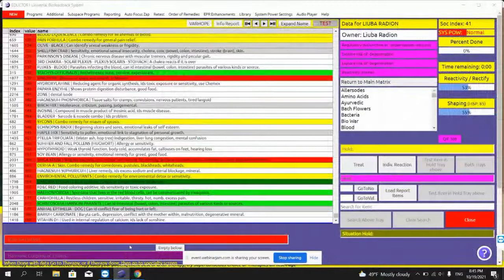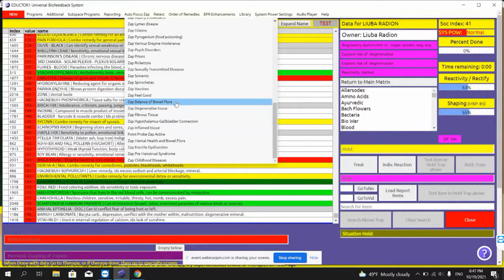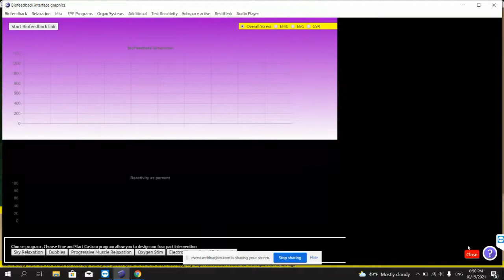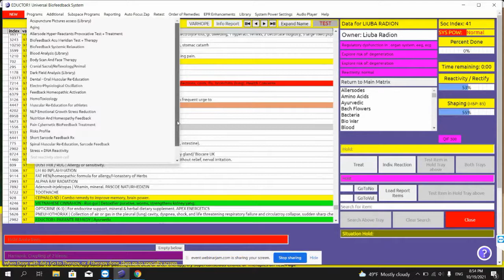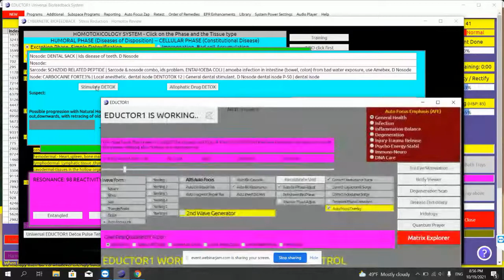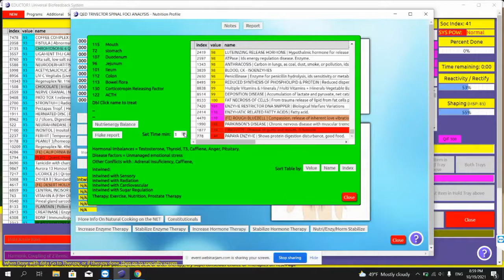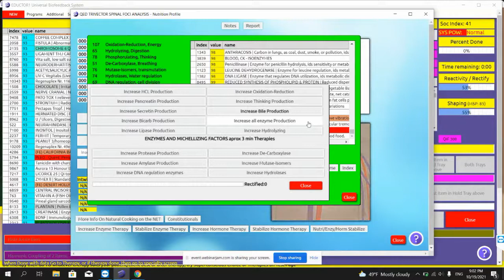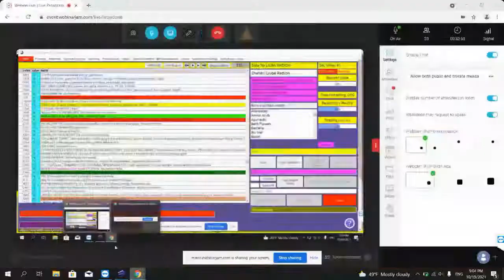WEBINAR RO cu Liuba Radion: Cum tratăm infecțiile prin metode naturopate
În acest seminar online despre infecții și parazitoze am adresat întrebări frecvente legate de acestea, metode de detoxifiere și eliminarea paraziților nocivi din organism. Pentru combaterea oricărei infecții un sistem imunitar puternic este esențial, de aceea nu poate lipsi susținerea ei prin suplimentare pe perioada prezenței unui patogen.

De asemenea, apasă clopoțelul 🔔 pentru a primi notificări de fiecare dată când avem un video nou pe canal sau începem un nou webinar și nu uita să ne urmărești și pe rețelele de socializare de mai jos.

Dacă vrei să aflii mai multe👇

Citește mai multe și despre dispozitivul nostru ED-X (cunoscut sub denumirea de Eductor1) ⏩